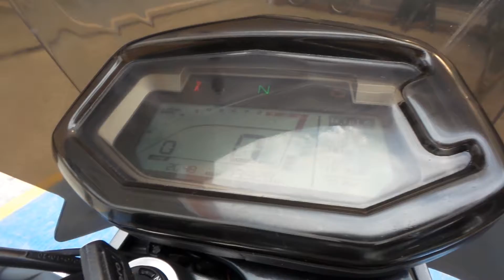Tumoto Mercado Libre Hero Xpulse 2022 - Ver Link